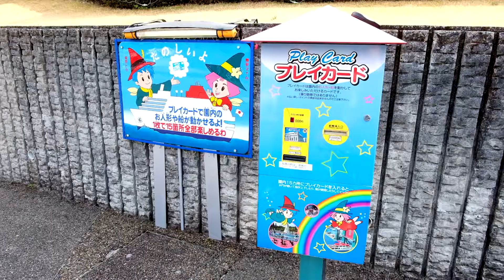【栃木東武世界廣場】80分鐘環遊世界 盡覽世界各地著名建築古蹟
日本三大微縮景點樂園之一的東武世界廣場，來日光泡湯與賞紅葉外的其中一個最佳親子景點✨！結合精細的工藝，展現世界遺產之美🕌，亦是與寶貝打卡的絕佳場所📸！